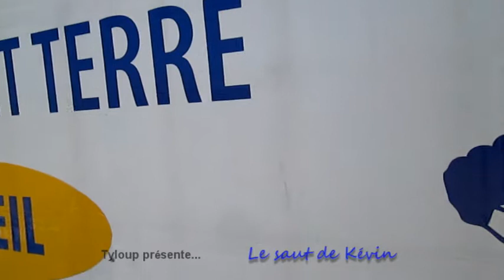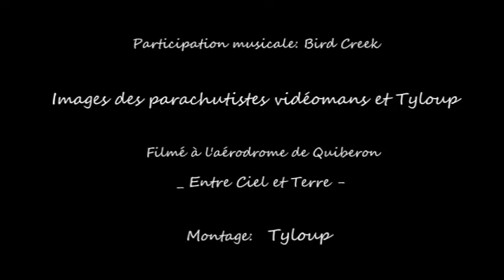Le saut de Kévin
Le premier saut en parachute de Kévin au côté de son père qui renouvelle cette fabuleuse expérience…
The first parachute jumping of Kévin beside his father who renews this fabulous experience ...